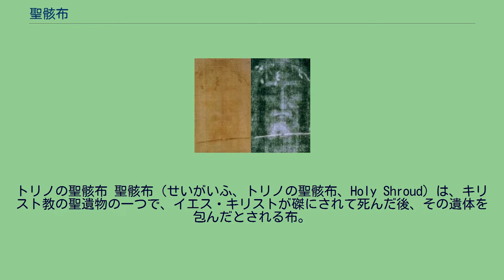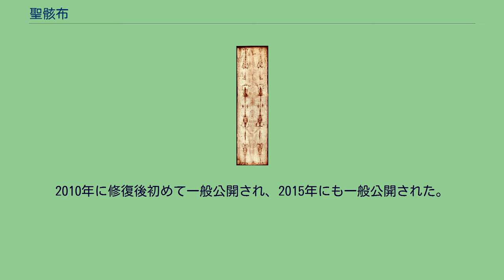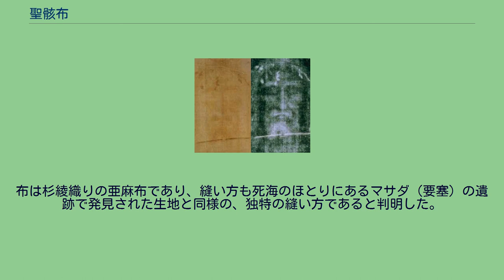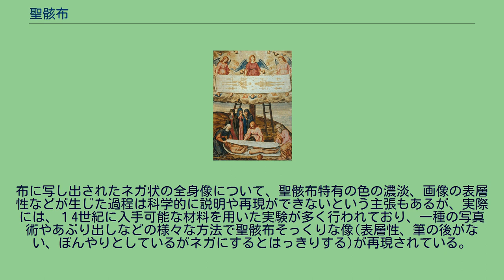聖骸布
イエス・キリストに関する聖遺物
トリノの聖骸布 聖骸布（せいがいふ、トリノの聖骸布、Holy Shroud）は、キリスト教の聖遺物の一つで、イエス・キリストが磔にされて死んだ後、その遺体を包んだとされる布。
トリノの聖ヨハネ大聖堂に保管されている。
スペインのオビエドには、遺体の頭を包んでいたとされるスダリオ（手拭い）が保管されている。
イエス・キリストの風貌を写したという布には、聖ヴェロニカの聖骸布やマンディリオンなど複数あったといわれる。
本体は、縦4.41m、横1.13mの杉綾織の亜麻布（リンネル）である。
生成りに近い象牙色の布の上に、痩せた男性の全身像（身長180cm）がネガ状に転写されているように見える。
布上に残された全身像の痕跡から、頭を中心に縦に二つ折りにして遺骸を包んだと見られ、頭部、手首、足、脇腹部分には血痕が残っている。
1532年にフランス・シャンベリの教会にて保管されていた際に火災に遭い、その一部を損傷した。
1534年、聖クララ修道会の4名の修道女によって損傷部分には継ぎ当てを、裏には当て布が縫いつけられた。
1978年の科学調査では、血は人間のものであり血液型もAB型と証明された。
2002年には継ぎ当てと当て布を外す作業が行われた。
聖骸布の裏側には人物の姿は見られず、血のしみ込みのみが見られた。
トリノの聖骸布 1353年、伝存の経緯は不明であったが、フランス・リレのシャルニー家が所有しているところを発見された。
地元の司教から偽物と批判をうけたこともあるが、いくつかの所有者、保管場所の変遷などを経て、1453年に所有がサヴォイ家に移り、1578年にはトリノへ移動された。
教皇クレメンス7世はこれを布に描いた絵だと宣言し、神聖物とされないよう展示にあたっては蠟燭を点けない、香を焚かないと条件をつけた。
1898年にイタリアの弁護士・アマチュア写真家セコンド・ピアが、初めて聖骸布の写真を撮影した。
1983年にサヴォイ家からローマ教皇に所有権が引き渡され、以降はトリノ大司教によって管理されている。
通常は一般に向けて常時公開されてはいないが、聖骸布博物館にてレプリカを見ることができる。
カトリック教会の大聖年にあたる2000年に一般公開されたが、その後2002年に修復作業が施された。
2010年に修復後初めて一般公開され、2015年にも一般公開された。
聖骸布の人物の顔には、多数の暴行の痕が確認できる。
特に、右目の下と右頬の横に大きな腫れ、鼻に腫れがあり軟骨が折れていると思われる。
聖骸布の像の人物の背中、胸、太ももなど身体中に多数の鞭打たれた跡がある。
3本の皮ひもの先に2つの小さな金属球がついた「フラグム」という鞭で打たれたと考えられる。
放射線状についた傷の跡から、二人の執行者によって鞭打たれ、鞭打ちの数は120回ほどである。
額と後頭部には茨が刺したと考えられる血痕が多数ある。
額の真中の血は粘りのあるもので、額の横に流れる血は薄い。
これは動脈血と静脈血の違いである。
当時の磔刑ではふつう十字架の横木が犯罪人によって運ばれ、柱は刑場に固定されていた。
横木の重さは100ポンド（約45キログラム）と推定される。
聖骸布の右肩の上に擦過傷部分があり、背面の左肩の下にも鞭による傷の上に加えられた広範囲な擦過傷が表れている。
これらの傷は鞭の傷を通して見られ、傷つけられた皮膚を何か重いものでこすった摩擦によって生じたものであると考えられる。
擦過傷が破れておらず、このことから聖骸布の人物は服を着ていたと思われる。
聖骸布の人物の両膝には強度の損傷が有る。
左ひざの皿の部分にかぎ裂き状の擦過傷とともに大きな打撲傷があり、右ひざにも小さな打撲傷が有る。
顔にも打撲傷があり、鼻の軟骨が折れている。
1978年の科学調査の時、足や膝、鼻のあたりにエルサレムのアラゴナイトという土が付着していたことが分かった。
「イエスは両手・両膝に釘を打たれて磔にされた」（ヨハネ20・25） パリのソルボンヌ大学のピエール・バルベによると、聖骸布で示される位置に釘を刺すと正中神経や感覚神経が損なわれ、運動神経の損傷により指が曲がらなくなる。
聖骸布の状態を確認すると親指の跡が写っていなかったという。
また、イエスの磔の絵はほとんどの場合手のひらに釘が打たれて描かれているが、聖骸布の人物には手首・足に釘で貫かれた痕がある。
これらのことは聖骸布の陰影は誰かによって人為的に描かれたのではなく、実際にローマ人のやり方で磔刑にされた人物であるという強い医学...